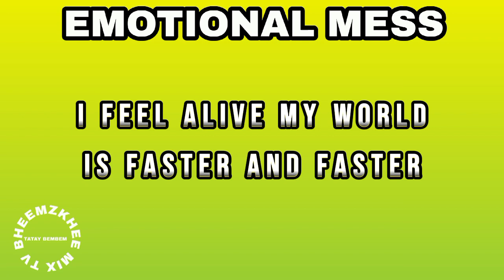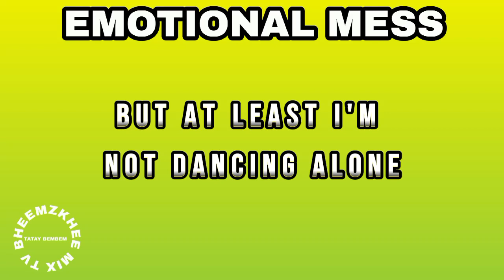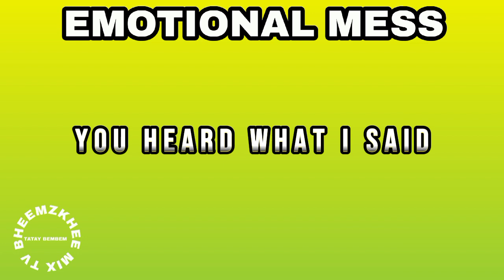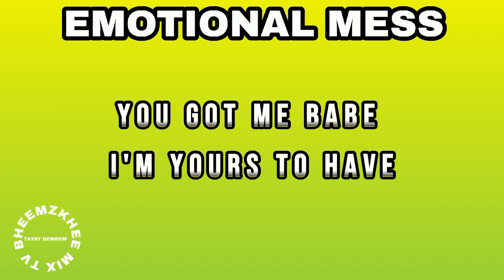EMOTIONAL MESS | AMY LYNN | THE HONEY MEN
EMOTIONAL MESS BY AMY LYNN AND THE HONEY MEN